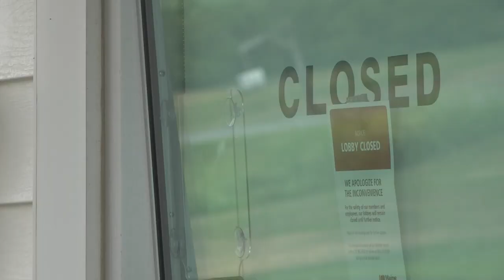Police searching for man who robbed a bank in Corinth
According to police, the man robed the Maine Savings Bank on Main Street in Corinth on Friday morning.